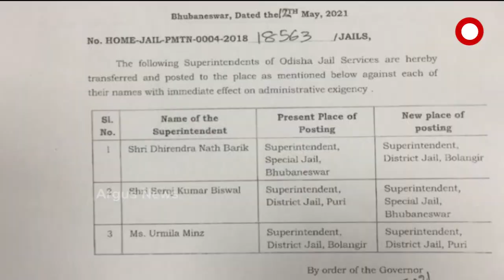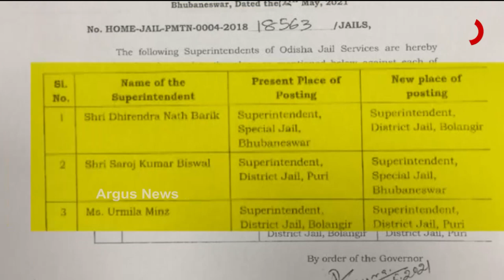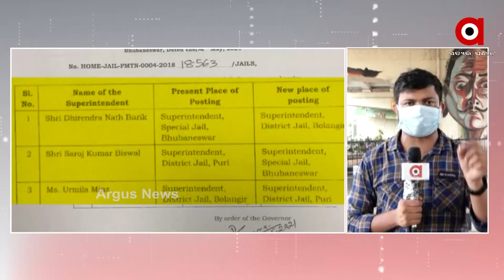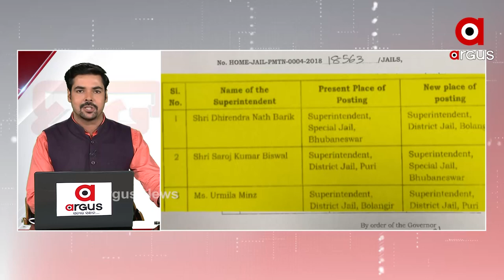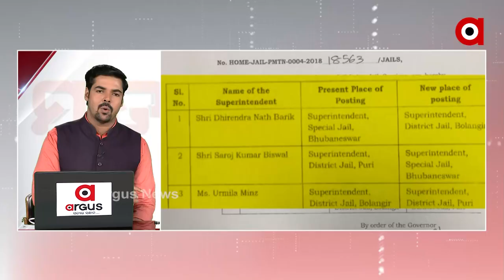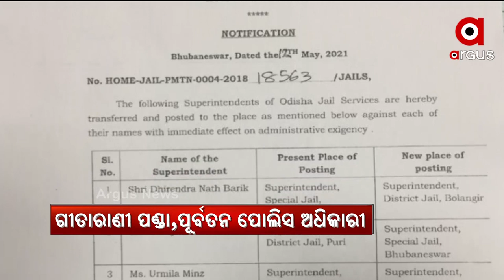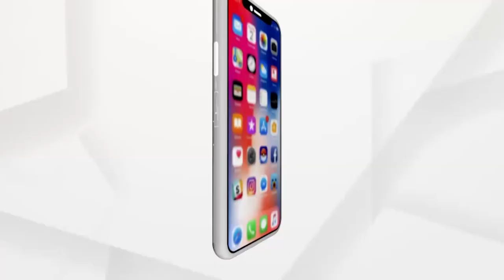MATA: ଜେଲରେ ଗଞ୍ଜେଇ ମାଡ